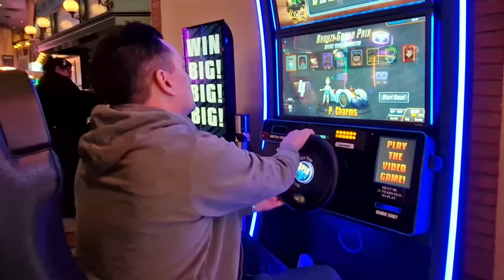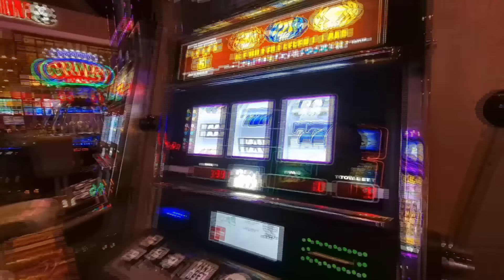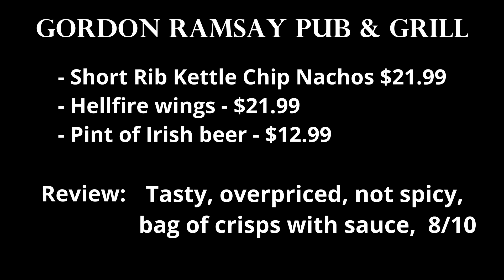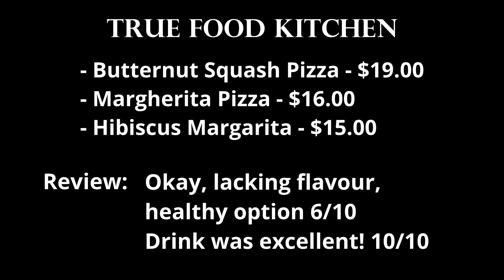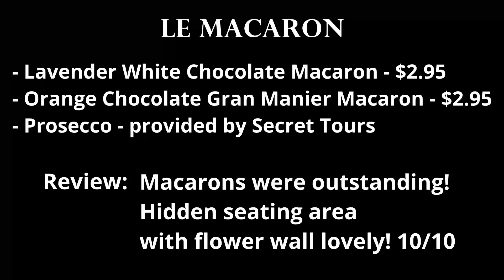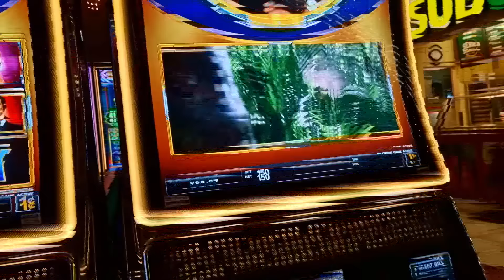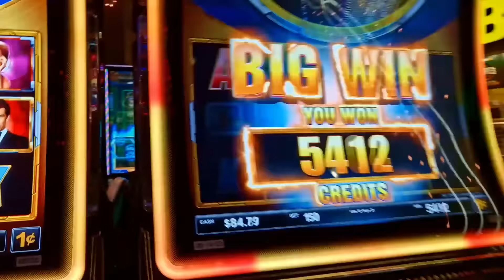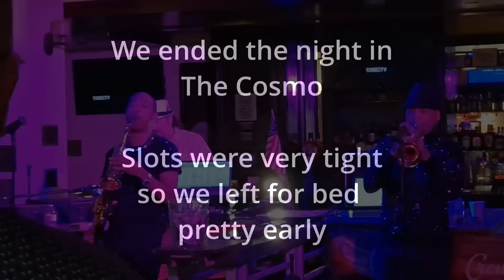Las Vegas Vlog | Day 4 | Secret Food Tour! | Caesars Palace | Casino Royale 🤫🍕🍺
We joined a secret food tour in Las Vegas and it was better than we expected!! 🤩🤩🤩

Video includes:
00:00 - Day 4 intro
00:18 - Morning activities
03:44 - Caesars Palace
05:33 - Secret Food Tour
12:03 - Casino Royale
19:03 - Evening activities